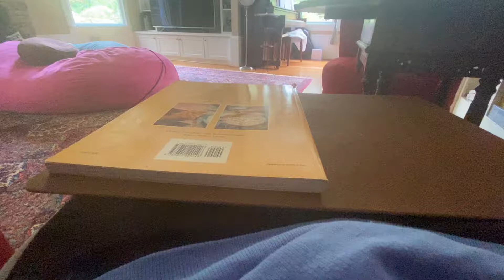Epic finger boarding content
I was in drivers Ed